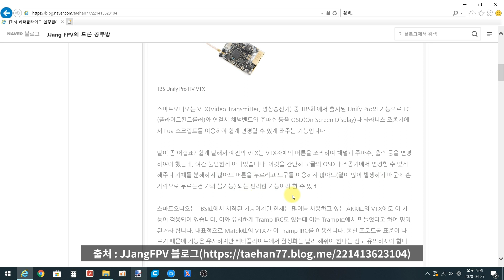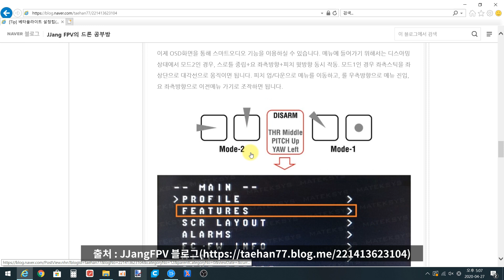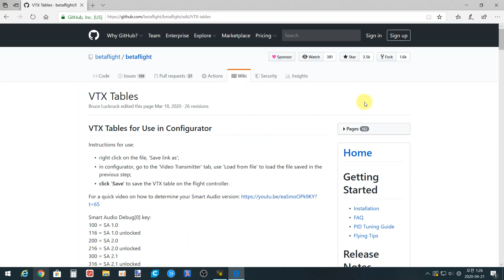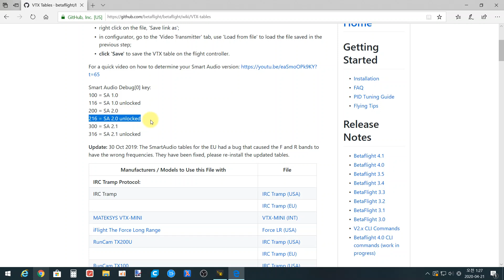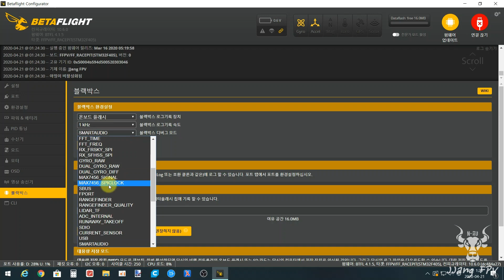[베타플라이트 설정] 스마트오디오로 영상 주파수 간편하게 변경하기 🥽 | 펌버전 4.1.x+ VTX 테이블? 내 스마트오디오 버전은? | 레이싱드론 세팅 | JJang FPV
베타플라이트 스마트오디오 설정방법입니다.

스마트오디오에 대한 설명과 설정방법은 아래 블로그를 참고하세요.
* 펌웨어 4.0.x 이전까지는 위 블로그만 보시면 됩니다.

* 펌웨어 4.1.x 부터는 스마트오디오(Tramp IRC 포함)를 사용하려면 VTX 테이블을 입력해야 합니다. 출력값은 버전에 따라 다른데 가끔 버전을 알 수 없을 때 블랙박스 디버그로 쉽게 확인할 수 있고, 버전을 알면 설정값을 쉽게 가져올 수 있습니다. 자세한 건 영상으로 확인하세요. ^^;